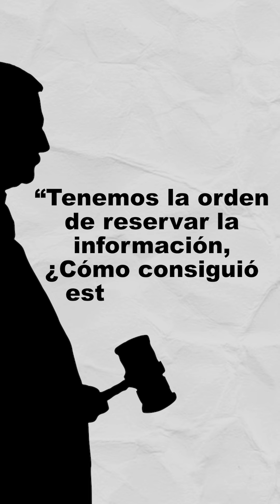En Edomex, la justicia es VIP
💰 ¿Tendrías un millón de pesos para pagar una fianza por un delito de alto impacto?

Hay alcaldes que sí.